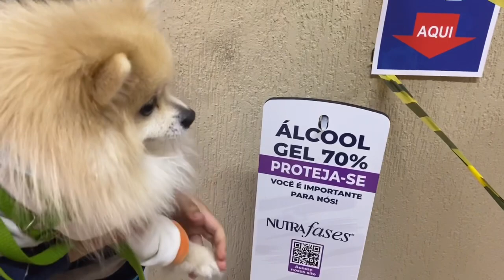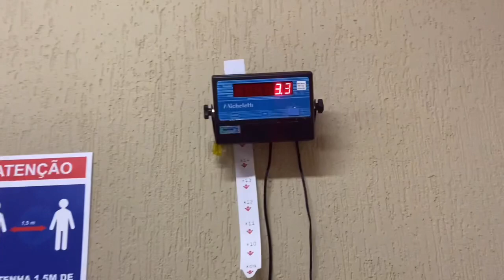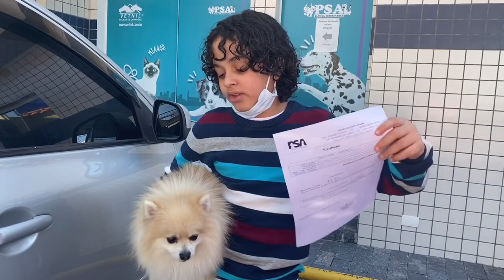LEVEI MEU CACHORRINHO NO VETERINÁRIO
Galera neste vídeo estamos levando o meu cachorrinho Ozzys no veterinário, ele estava com muita dor de ouvido, então levamos ele para se medicar .
Deixa o seu like e se inscrevam aqui no canal, vamos postar mais vlogs para vocês , então conto com vocês para compartilhar este vídeo , assim vamos fazer mais e mais vídeos para todos vocês .

Cachorrinho do Léo @ozzysdoleooficial

Para envio de cartinhas e mimos

Leonardo oliveira
Caixa Postal  78
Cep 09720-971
São Bernardo do Campo